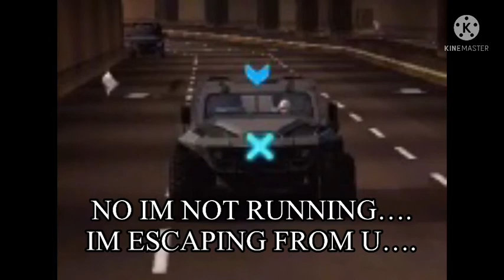GANGSTAR VEGAS MEME🤣🤣👌 #1